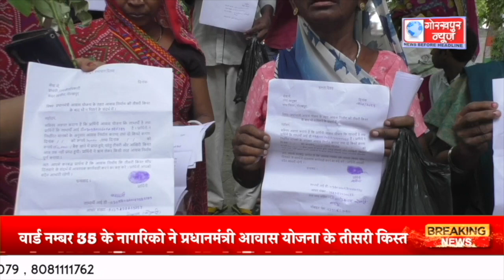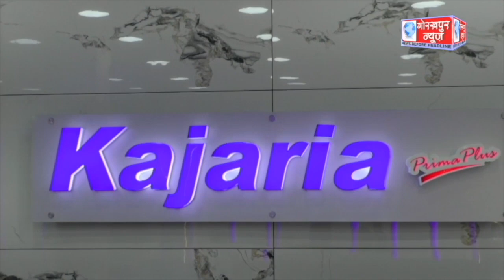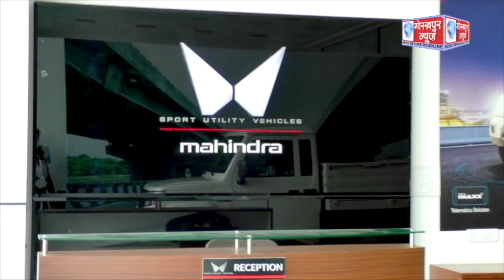GORAKHPUR NEWS 08.08.2023